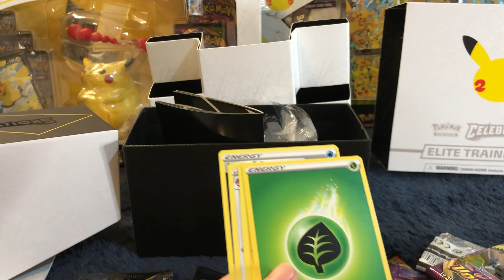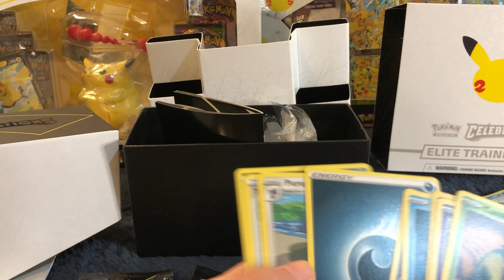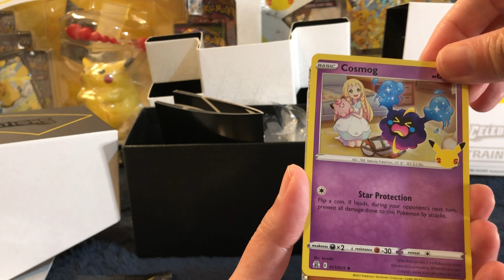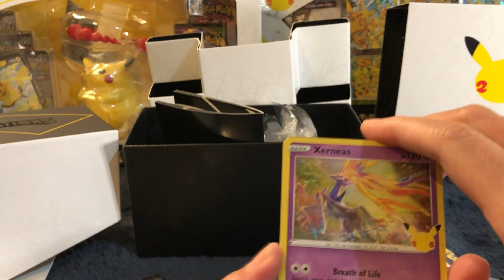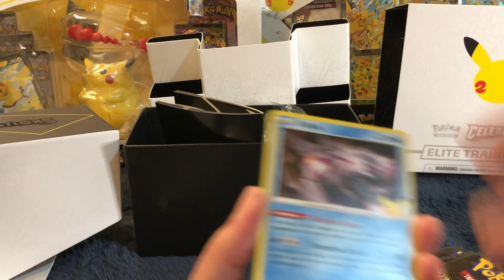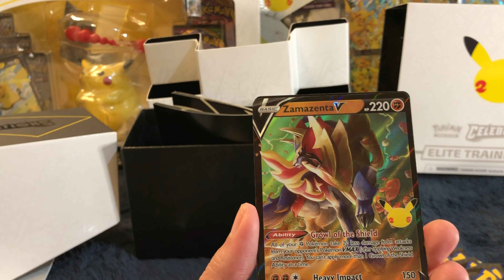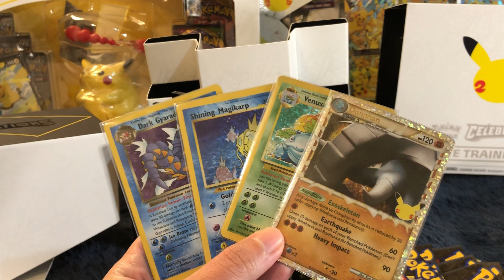【PTCG 25th開箱】25週年 美版PTCG ETB 肥盒開箱 第二發 Pokémon TCG: Celebrations Elite Trainer Box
看膩了台版的開箱了嗎?來看看美版25週年的開箱吧~~將會有一系列的開箱影片喔!! 歡迎大家關注訂閱^^